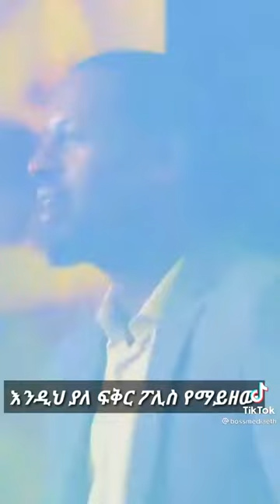19 March 2022